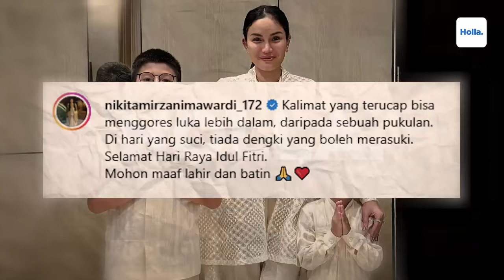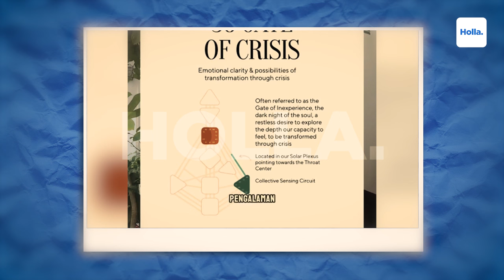Reaksi Netizen Lolly Kena Sentil Lagi, Nikita Mirzani Sebut Dua Putranya Sebagai Penyemangat Hidup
Nikita Mirzani masih rajin membagikan potret atau video yang diduga menggambarkan situasinya sekarang. Salah satunya seperti ketika Nikita Mirzani menjawab pertanyaan netizen yang berbakti tentang sosok penyemangat hidupnya baru-baru ini. Di saat publik berharap Nikita Mirzani bakal menampilkan potret sang kekasih, mereka justru mendapati sosok lain yang ditunjukkan oleh Nikita Mirzani. Nikita Mirzani menyebut kedua putranya, Azka dan Arkana sebagai penyemangat hidup yang tak tergantikan.